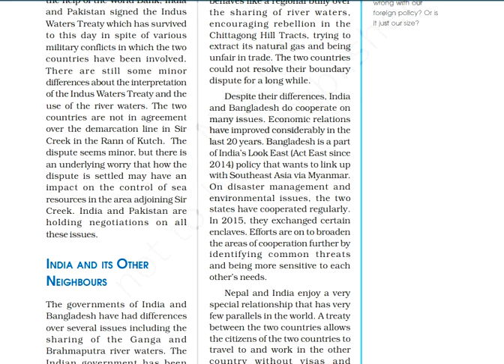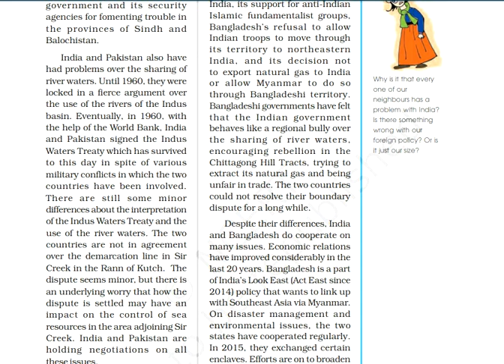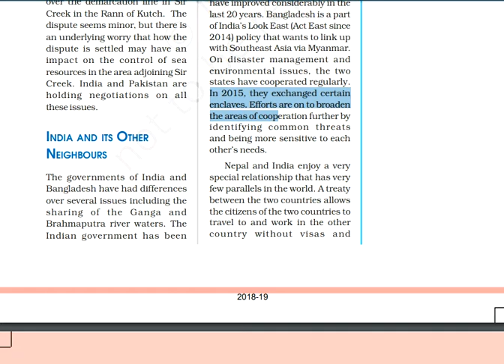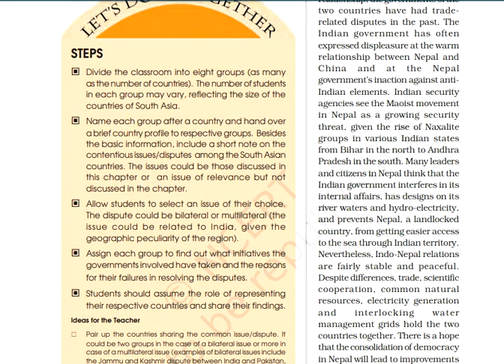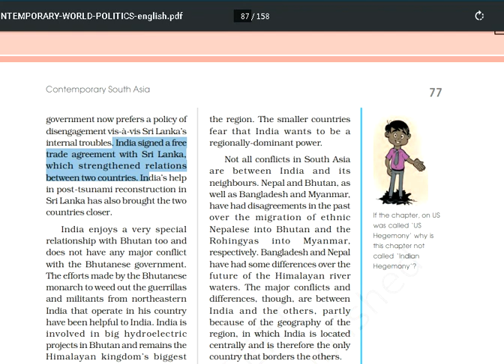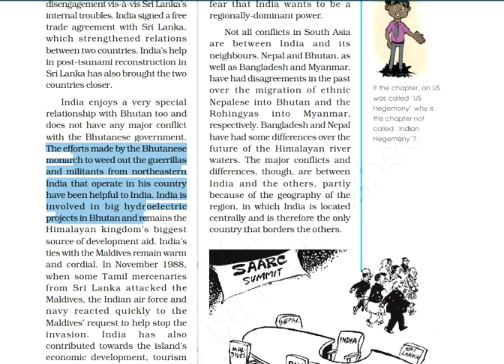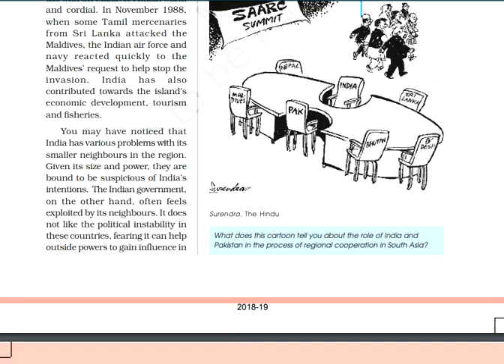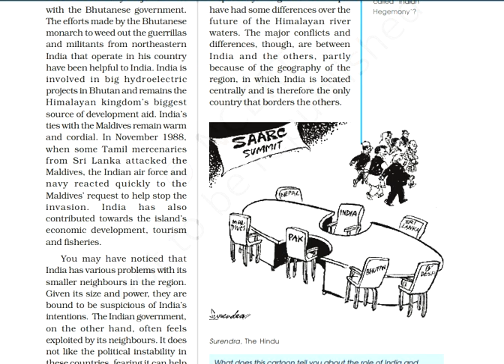South Asia and Contemporary World Part VI